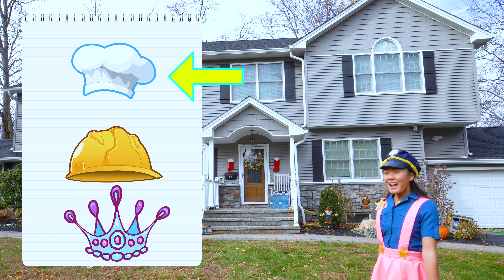Easy Halloween Experiment Using DIY Costumes | Ellie Sparkles Goes Trick or Treating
Ellie Sparkles is going trick or treating and learning an Easy DIY Halloween Experiment for kids using DIY Costumes.